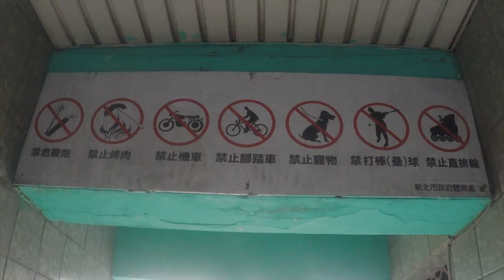Banqiao Stadium 板桥体育场 | New Taipei City TAIWAN